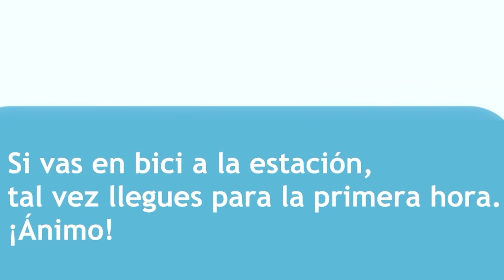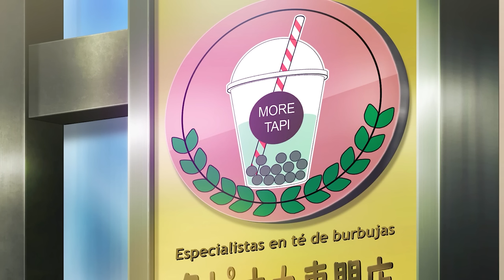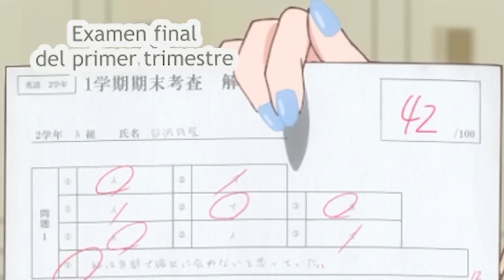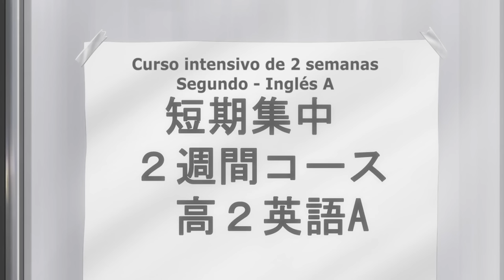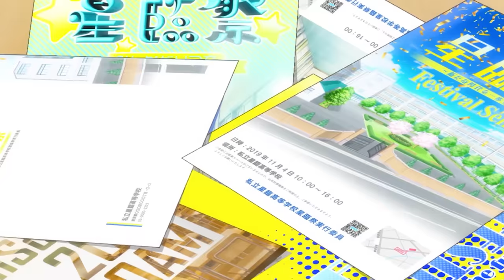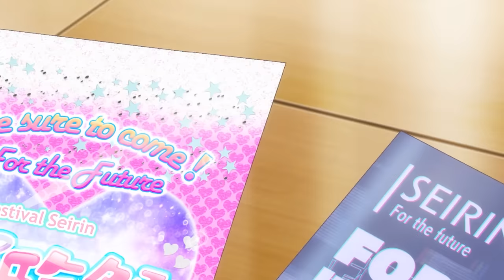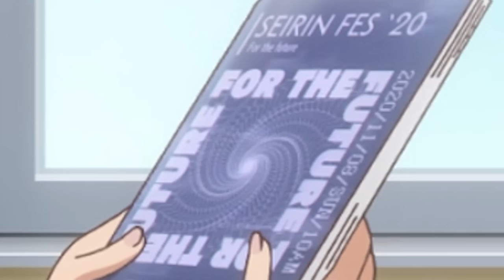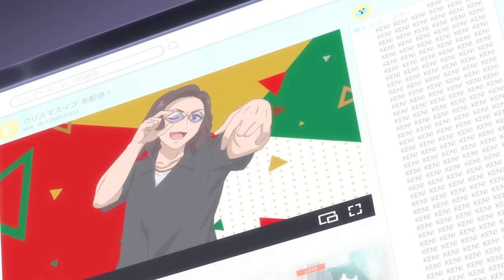🔶 ERA FAMOSA POR ACOSTARSE CON TODOS EN LA ESCUELA, PERO LE GUSTA ✖️✖️ keikenzumi na kimi Resumen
Anime: keikenzumi na kimi to, keiken zero Ore ga